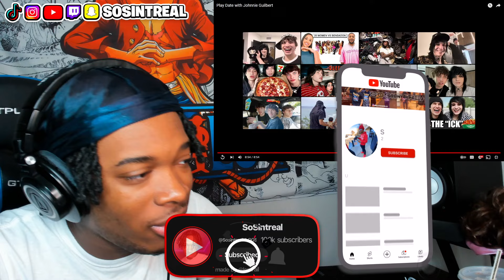CARRINGTON PLAY DATE WITH JOHNNIE GUILBERT IS KINDA WEIRD..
does he like boys? CARRINGTON PLAY DATE WITH JOHNNIE GUILBERT IS KINDA WEIRD..
timestamp your favorite part :)